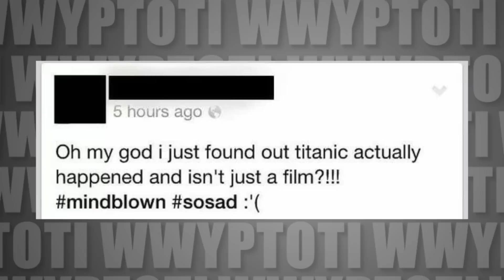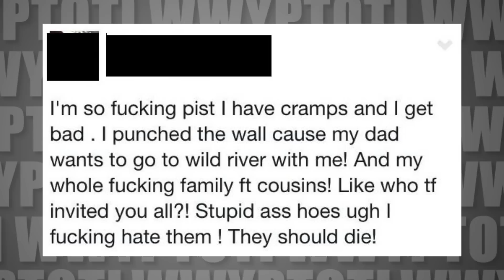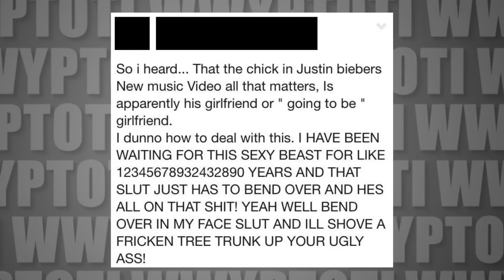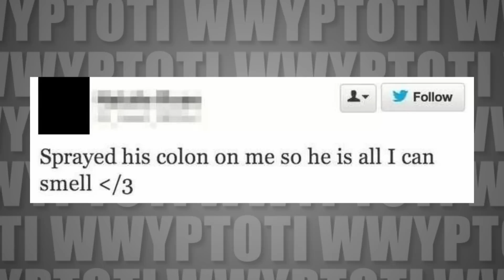Why Would You Put That on the Internet? #43